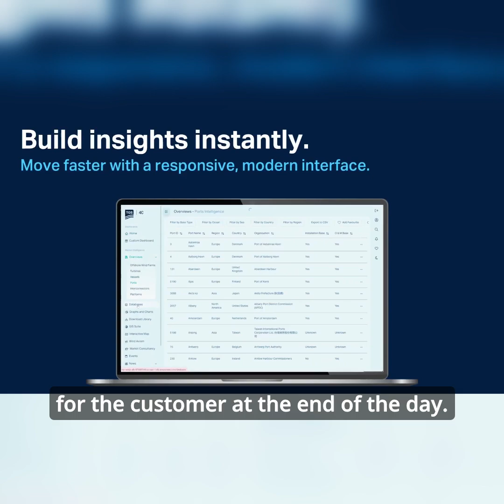What is really happening in offshore wind right now?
At the Offshore Energy Event, I spoke with Dan Rice and Benedict Cooper from TGS | 4C about market reality versus headlines.
We covered:

- Why Europe remains resilient
- How the US slowdown is affecting near-term decisions
- Why accurate, accessible data is now central to offshore execution

TGS | 4C’s next phase, including platform development and onshore expansion

This clip is only a teaser. The full conversation is now live on PES Play in the latest PES Wind issue.